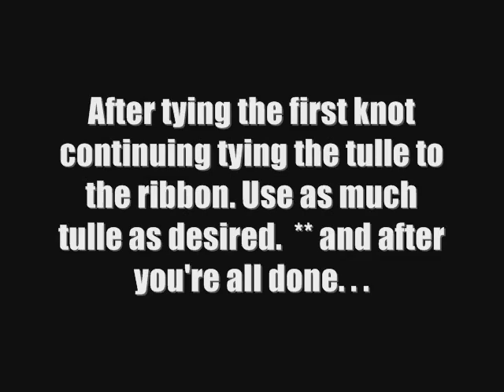How to make a TuTu without a Sewing Machine.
This project is FUN & very inexpensive. The tulle/ribbon itself cost around $1-2 when an already made tutu in the stores run about $15-30.00. For the other tutu's in the videos you can purchase them on the website that are at the bottom on the photos. -- I had to upload this video again. The 1st time it have over 2,000 views in 2days but it got deleted. But it's back !! im just showing you how to make a simple tutu w/out a sewing machine.